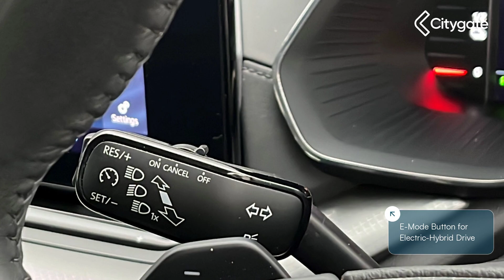Skoda Octavia Estate - SE Technology 1.4 TSI iV 204 PS DSG - Citygate West London ŠKODA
Top Vehicle Features:
⭐ Columbus Navigation System with 10" Touch Screen Display
⭐ Virtual Cockpit with 10.25" Display
⭐ Keyless Push Button Start
⭐ 2-Spoke Leather Trimmed Multi-Function Steering Wheel
⭐ E-Mode Button for Electric-Hybrid Drive
⭐ 17" Alloy Wheels - Rotare Aero

Interior:
✅ Smart Link - Android Auto / Wireless Apple CarPlay / Mirror Link
✅ 1 USB-C Port in Rear View Mirror
✅ 2 USB-C Ports
✅ 2 USB-C Ports in Rear of Front Centre Armrest
✅ Voice Control
✅ 8 Speakers
✅ Colour Multi-Function Trip Computer
✅ Glove Compartment - Cooled & Illuminated
✅ Sport Button for Hybrid Drive Delivering Maximum System Performance
✅ Cloth Upholstery
✅ Front Centre Armrest with Storage Box
✅ Split Rear Seats
✅ Lumbar Support for Front Seats
✅ Height Adjustment for Front Seats
✅ Storage Compartment for Charging Cables under the Luggage Compartment Mat

Exterior:
✅ 16amp AC Charge Cable for Wallbox or Chargepoints - Mode 3
✅ 10amp Mains UK 3-pin Charge Cable - Mode 2
✅ Roof Rails
✅ Rear Spoiler
✅ Body Coloured Bumpers & Protective Side Mouldings
✅ Estate

Safety:
✅ High Level 3rd Rear Brake Light
✅ Alarm with Interior Monitoring - Tilt Sensor & Back Up Horn
✅ E-Noise Generator for the Electric Drive - Noise is Emitted up to a Speed of 50kmh
✅ Lane Assist
✅ Front Assist / Lane Assist
✅ ESC - ABS - EBV - MSR - ASR - EDS - HBA - DSR
✅ XDS Advance Stability Control
✅ Driver Airbag
✅ Passenger Airbag with Deactivation
✅ Head & Curtain Airbags
✅ ISOFIX on Front Passenger Seat & Outer Rear Seats

Technical:
✅ Battery Capacity % guaranteed under warranty: 70
✅ Battery Capacity in kWh: 10
✅ Battery Leased: No
✅ Battery Type: Lithium-ion
✅ Charging Port Location: Left Side Front
✅ Coupler/Connector Type: Type 2
✅ NEDC Maximum EV Range Miles: 46
✅ Standard manufacturers Battery warranty - Mileage: 100000
✅ Standard manufacturers Battery warranty - Years: 8
✅ Usable Battery Capacity: 10
✅ WLTP - EC (kWh/100km) - Comb: 14.5
✅ Fuel Consumption Combined (miles/kWh): 4.3
✅ WLTP - Equivalent AER (km) - Comb: 66
✅ WLTP - Equivalent AER (miles) - Comb: 41
✅ CO2 (g/km): 30
✅ NOx: 0.014
✅ Particles: 0.0003
✅ Standard Euro Emissions: EURO 6
✅ WLTP - CO2 Ch Sus (g/km) - Comb - TEH: 140
✅ WLTP - CO2 Ch Sus (g/km) - Comb - TEL: 136
✅ WLTP - CO2 Ch Sus (g/km) - Extra High - TEH: 143
✅ WLTP - CO2 Ch Sus (g/km) - Extra High - TEL: 140
✅ WLTP - CO2 Ch Sus (g/km) - High - TEH: 118
✅ WLTP - CO2 Ch Sus (g/km) - High - TEL: 115
✅ WLTP - CO2 Ch Sus (g/km) - Low - TEH: 218
✅ WLTP - CO2 Ch Sus (g/km) - Low - TEL: 211
✅ WLTP - CO2 Ch Sus (g/km) - Medium - TEH: 120
✅ WLTP - CO2 Ch Sus (g/km) - Medium - TEL: 116
✅ WLTP - CO2 Charge Depleting (g/km) - Comb - TEH: 13
✅ WLTP - CO2 Charge Depleting (g/km) -...